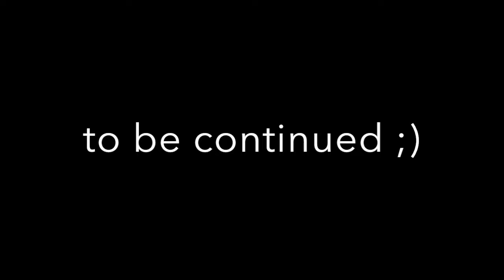taxMAX! Veteranentreffen Taxi Orange!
Taxi Orange Veteranentreffen Mama und Max :)
Ein Sommer wie damals!

✓ Meine Hauptkamera
✓ Meine Zweitkamera